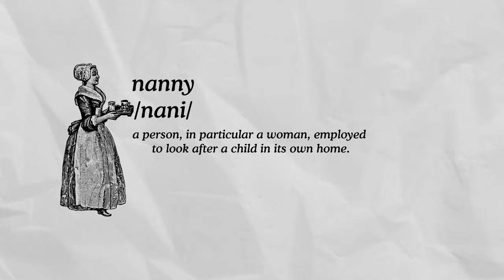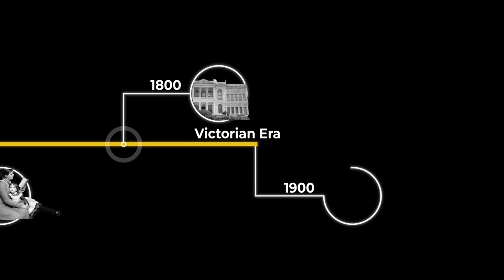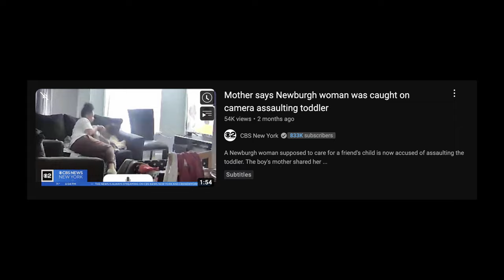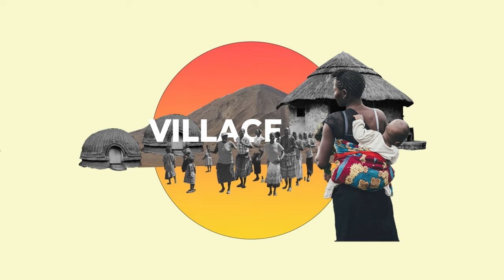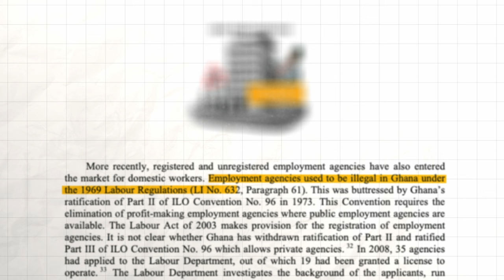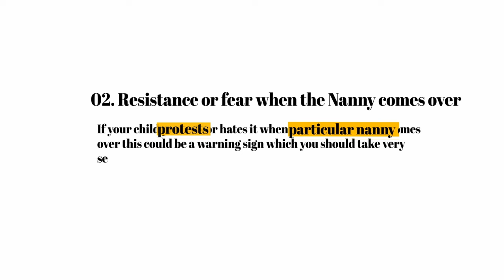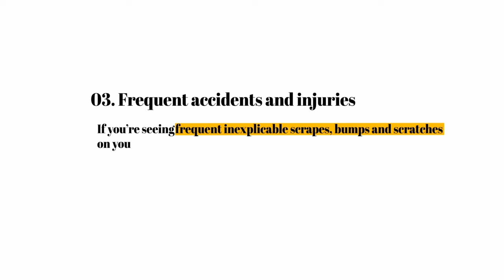The Struggle for Millennials to find the PERFECT HELP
This video explores the unregulated babysitting industry in Ghana, highlighting issues like child abuse, neglect, and exploitation due to a lack of oversight. It discusses the absence of reliable data on incidents and the need for improved safety standards and training. Through real stories and expert insights, the video raises awareness about the risks children face and calls for better regulation to ensure their protection.